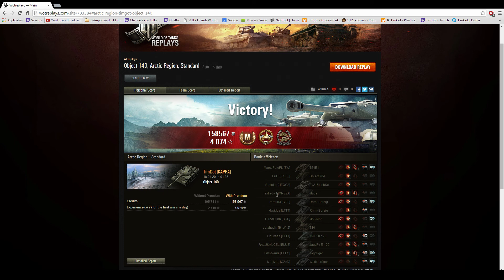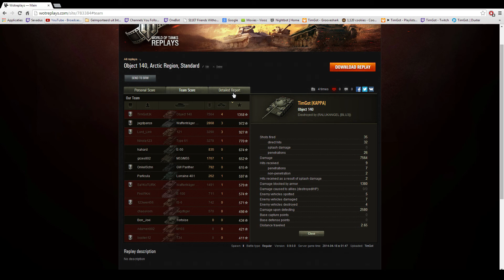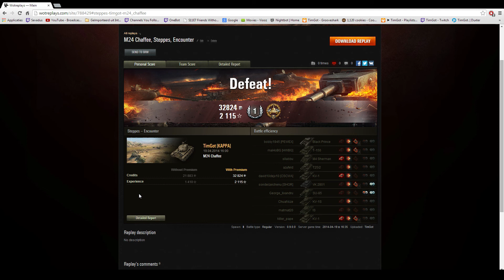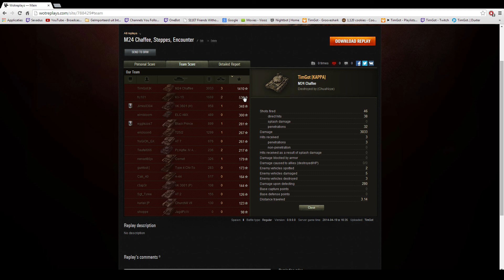World of Tanks With TimGot [] OBJ 140 And Chaffee Gameplay [] I'm Back !!!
Hello guys this is a OBJ 140 and Chaffee gameplay.

Awesome guy and my regular platoon mate :) if you have time you should check him out

I stream everyday on Twitch you can always find me here: [TimGot]

PC SPECS:
ASUS VE278Q (MONITOR)

SAMSUNG 840 Series (120 gb, sata/600, 530 mbps, 130 mbps)(HARD DRIVE 1)

KINGSTON HyperX (8192 mb, 1600 mhz, CL9, 1.65 v, non-ecc, unbuffered, kit of 2)(RAM)

TOSHIBA DT01ACA050 (500 GB)(HARD DRIVE 2)

CORSAIR TX (650 watt)

ASROCK Z87 Extreme6(MOTHERBOARD)

GIGA-BYTE GeForce GTX 780 (954 mhz, 3072 mb, DDR5, 6008 mhz, 384 bit, 11, fan)(GPU)